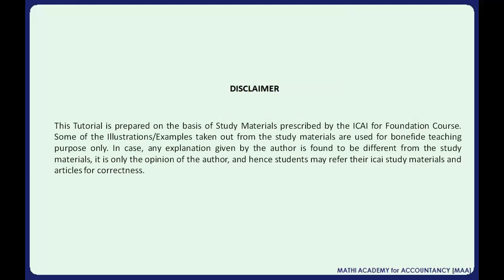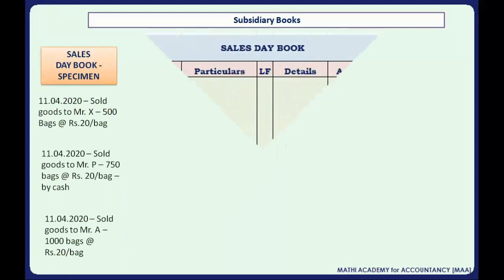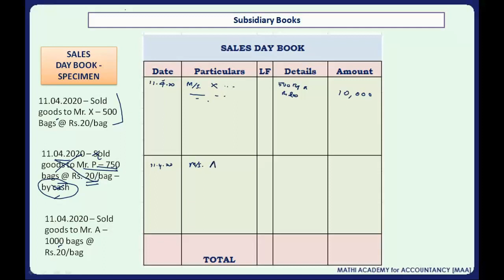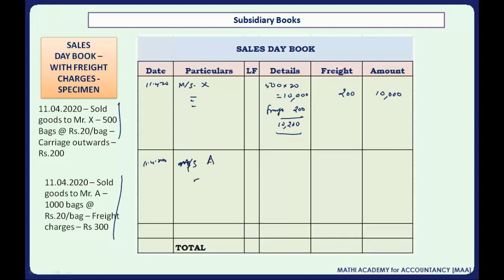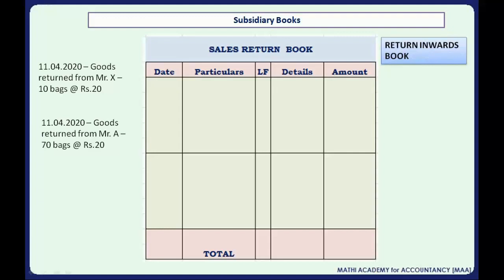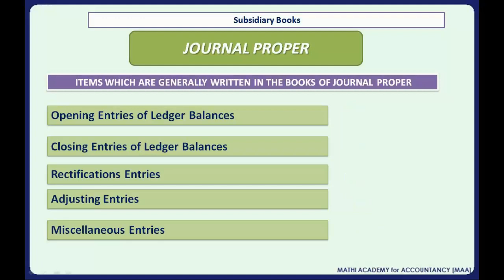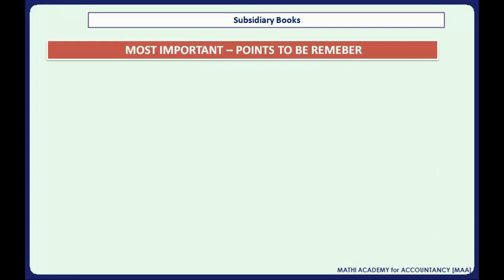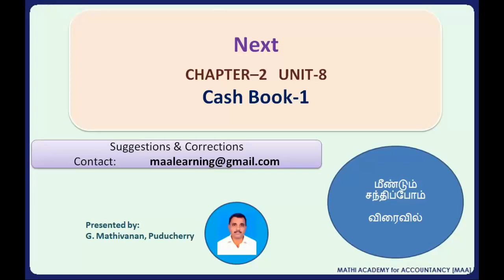Subsidiary Book-2- CA Foundation -தமிழில்- Principles & Practice of Accounting - Chapter 2 - Unit -7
Tutorial for CA Foundation, Plus 2 Commerce and B.Com Students - Principles & Practice of Accounting